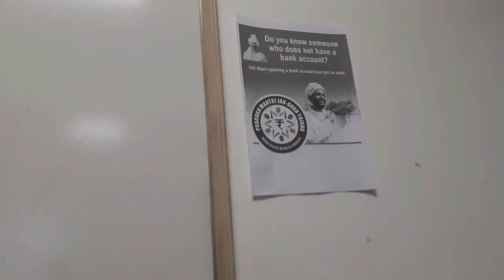SRM UNIVERSITY GANGTOK EAST SIKKIM SHORT SKIT PLAY OF YES BANK JUST FOR FUN @tezvlog9869 100k views